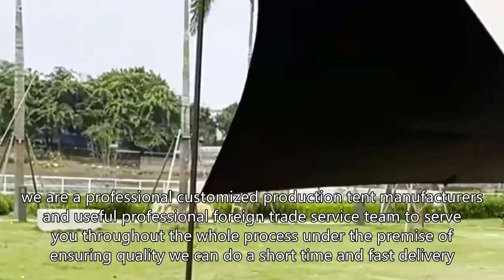camping tent factory,camping tent Manufacturer,camping tent Supplier, camping tent Company, camping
BEIFEITE-tent Company